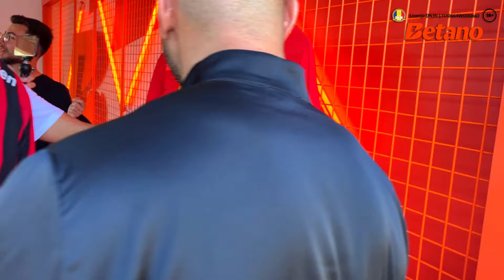EXPERIENTA INCREDIBILA LA MECIUL DE DESCHIDERE EURO 2024 GERMANIA 5-1 SCOTIA PE ALLIANZ ARENA !!!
◆Betano - Pentru cei de peste 18 ani!
►Urmariti si canalul @BetanoRO!

GERMANY 5-1 SCOTLAND VLOG

ALLIANZ ARENA MUNCHEN

►Canal principal - @TheoFIFA!